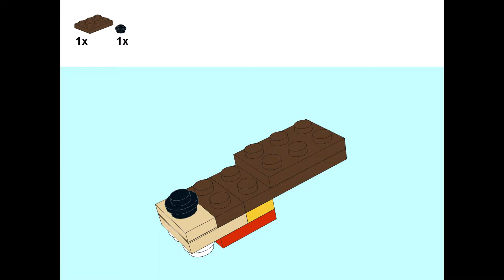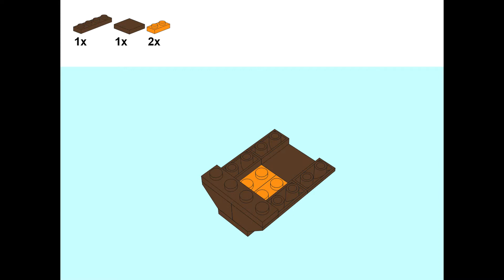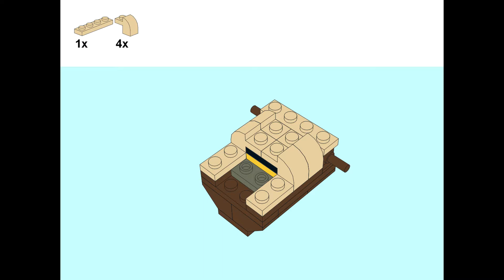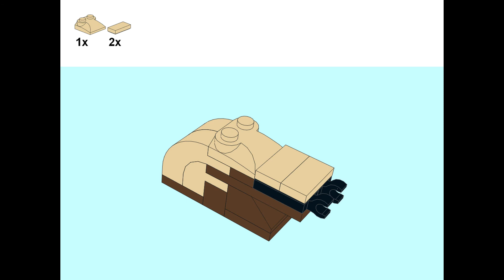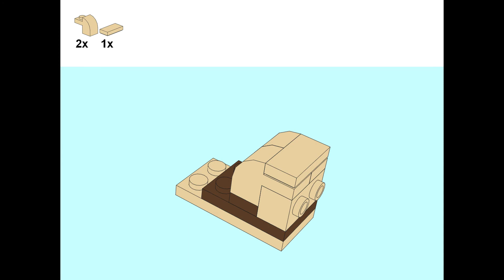Squirrel remade of LEGO 31019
You can remake Squirrel from LEGO 31019 !